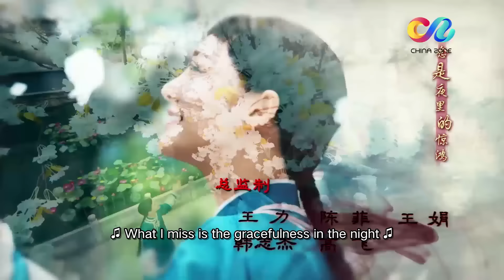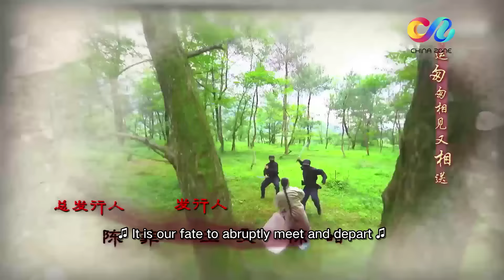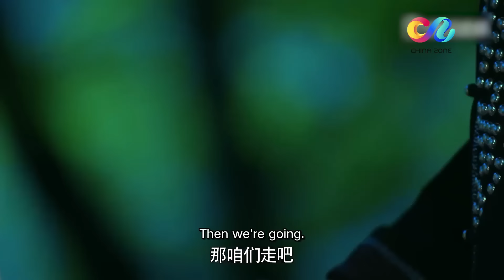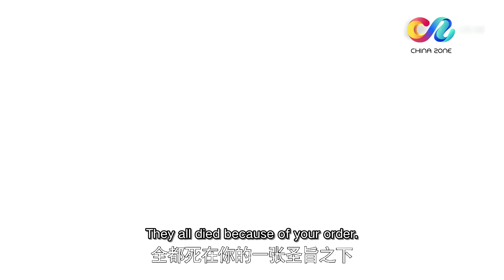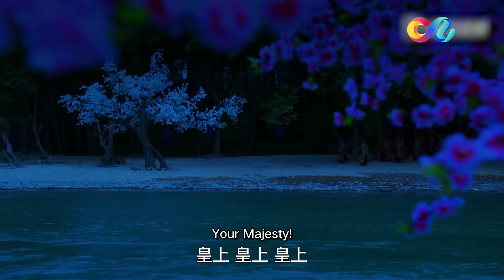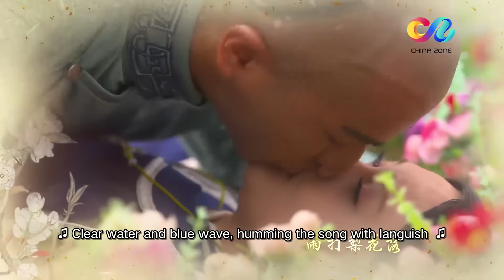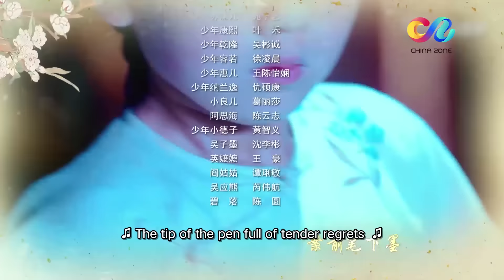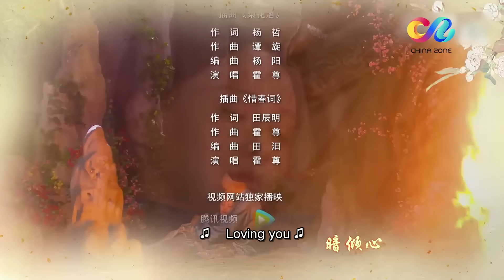【MULTISUB】《甄嬛传》同款宫廷大戏《琳琅传》EP09 | 纳兰容若琳琅相约私奔 远走天涯 | 郑爽刘恺威张彬彬上演后宫虐恋 | ♥追剧杂货铺 ♥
【剧情简介】
故事发生在公元一六六九年，女孩良儿目睹了家族被灭门的惨状，被迫踏上了逃亡的旅途。途中，她偶遇了一名善良的少年，两人相互扶持共同经历了诸多的磨难，结下了深厚的情谊，他们相约终有一日要再度相遇。之后，表哥纳兰容若（张彬彬 饰）收留了良儿改名卫琳琅（郑爽 饰），可是良儿却失忆了，容若和良儿之间的感情日益增加，之后，良儿被迫进入宫中，同容若再不相见。
在宫中，良儿意外的同曾经的少年重逢了，而他正是康熙（刘恺威 饰），与此同时，容若正在想尽一切办法，将良儿接出宫。一边是情深意重的帝王，一边是念念不忘的青梅竹马，良儿不知该做出怎样的选择。最终，康熙知道了良儿和容若之间的情谊，选择了成全，然而造化弄人，在一系列的波折和意外之中，良儿如同一片飘摇无依的浮萍，任由风吹雨打。